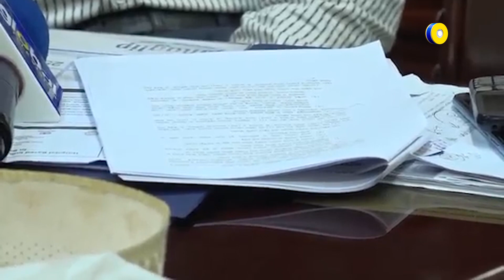চিকিৎসকে তুমি বলায় রোগীর বাবা কারাগারে | Global Television